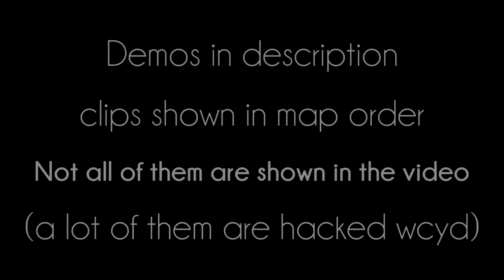AF server demopack (DL in desc)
so this is pretty requested, so ive decided to give out all my demos from the old AbstractiveFilms server. Enjoy!